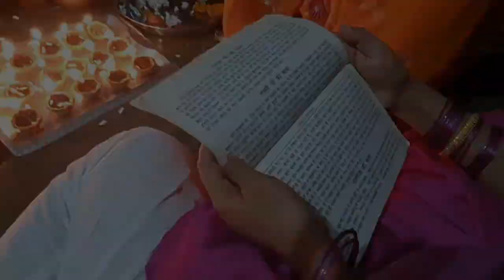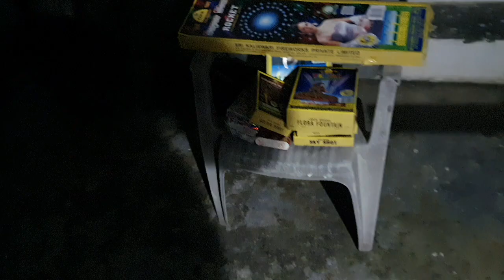Family Diwali with Surprise Gifts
Family Diwali with Surprise Gifts  @Stroller Panda ​

Hello Guys , Happy Diwali to all of you.